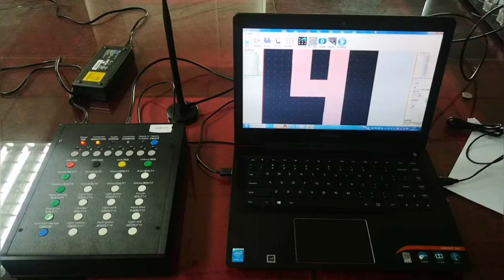2.4G DMX Remote Controlled Flashing LED Wristband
Programmable